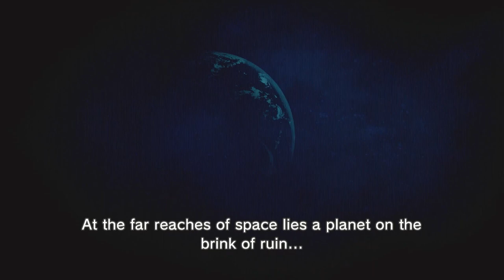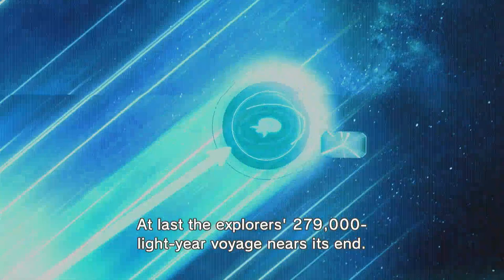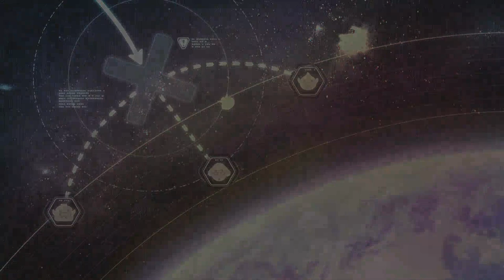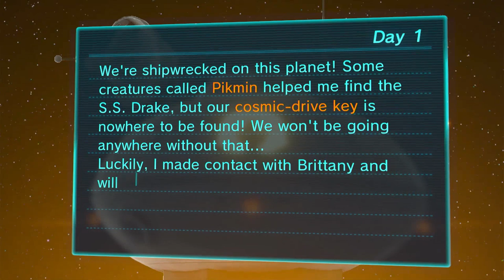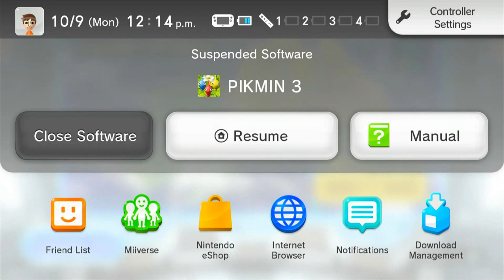Pikmin 3 For Wii U | Day One/Tutorial | No Commentary/Free to Use